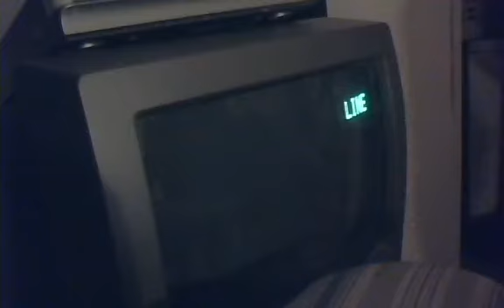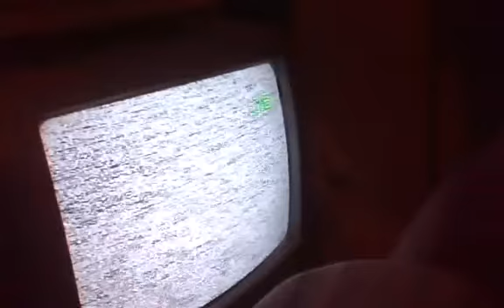The view of my additions to my house in Tennessee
Adding on rooms and carport to the jones Dwelling in Tennessee.